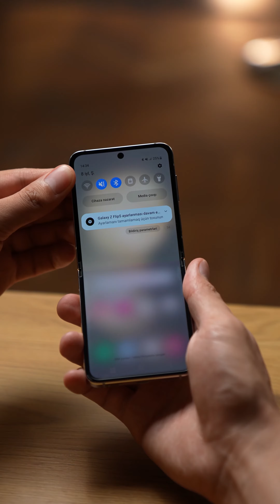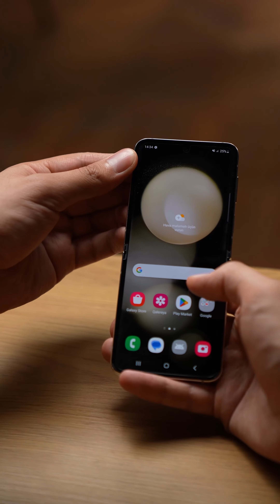Blogerlərin sevimlisi Samsung Galaxy Z Flip 5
Yenicə təqdim olunmuş Samsung Galaxy Z Flip 5 öz gözəlliyi ilə qalaktikanı silkələdi. Bəs bu smartfonda hansı dəyişiklikləri gördük? Ətraflı icmalımızda həm danışmışıq, həm də göstərmişik 😍

☎ *6060